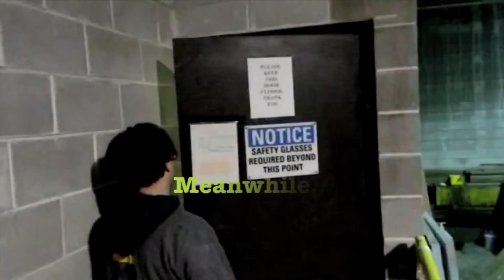Grave Mistake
Grave Mistake is the sequel to the cult hit, 'Guts'.  In this second installment of the zombie trilogy from Tim Jones a group of survivors think they have found an escape from the undead by hopping over a fence but they soon realize they made a 'Grave Mistake'